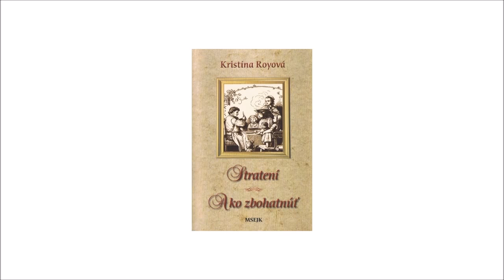Kristína Royová - Stratení (audio)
Audio nahrávka knihy Kristína Royová - Stratení.

Hlas: Ondrej Betkov